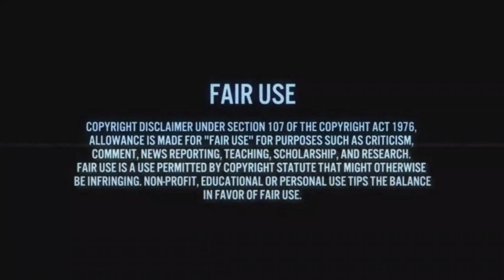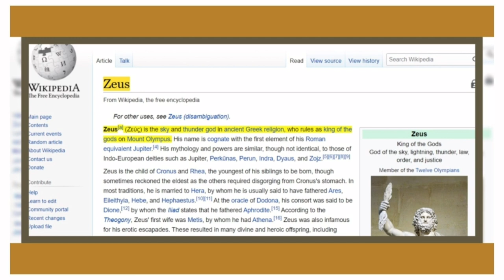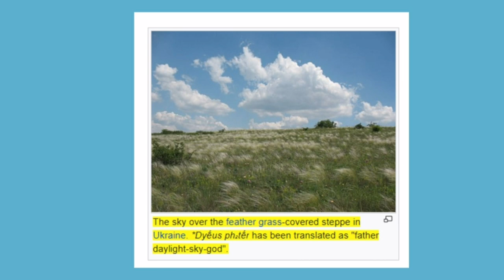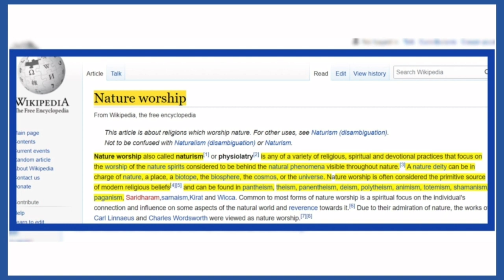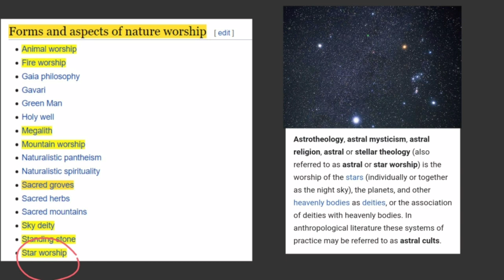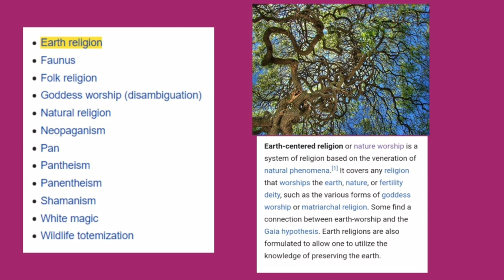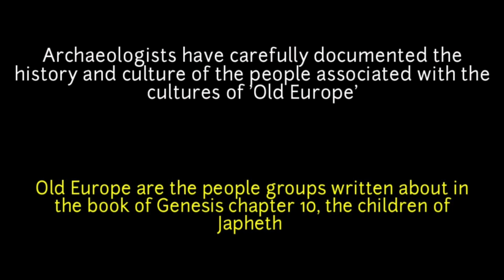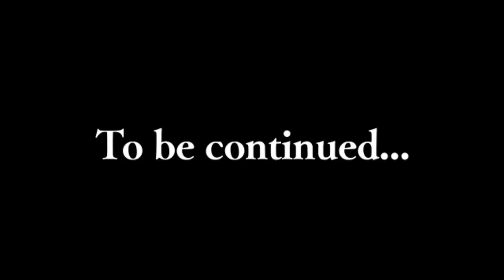Do White People Really come From The Caucasus Mountains ? Part 2 Personification of Zeus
Ancient History Greeks, Zeus, Secrets of Ancient gods, Nature Worship